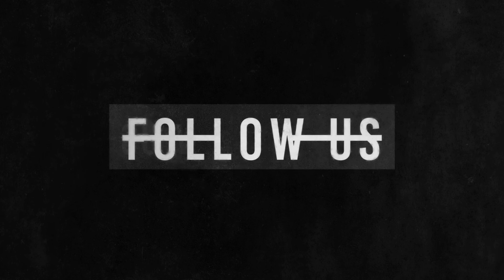Breaking Ground on Property Taxes with Sean Cronin